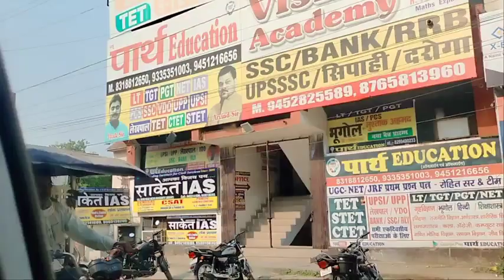January 27, 2023